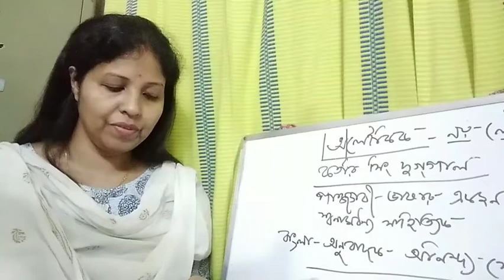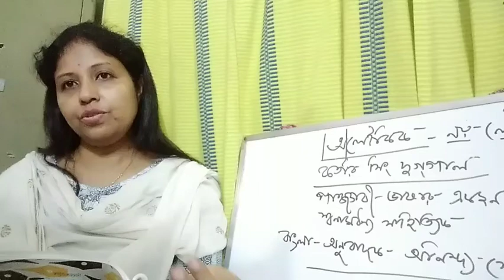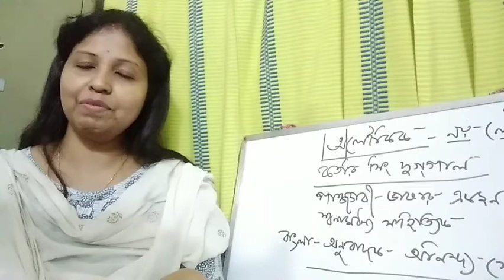Class-12-অলৌকিক-Part-7(2021)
Mallika Ma'am